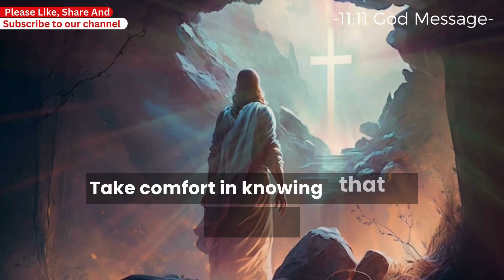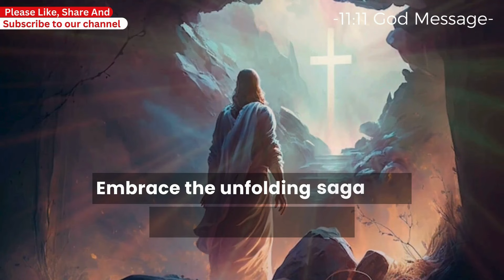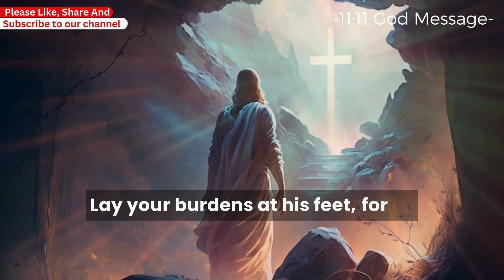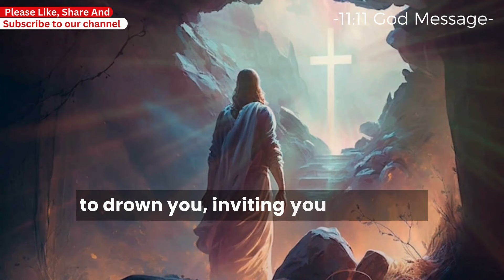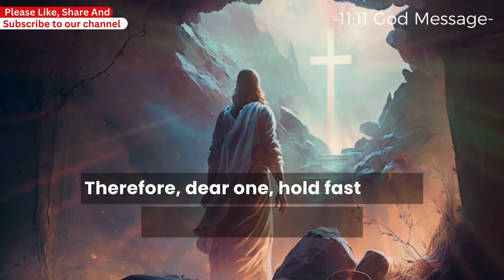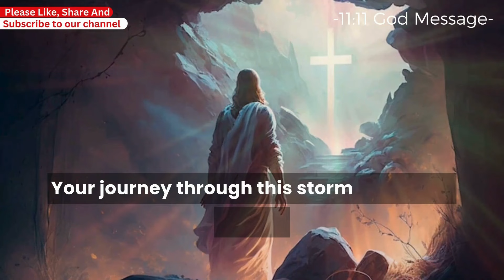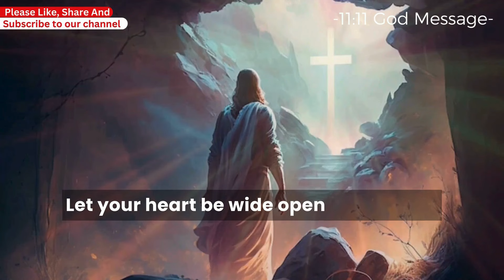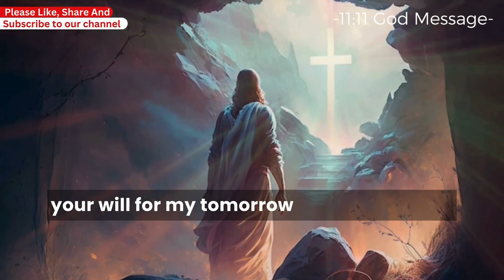A woman on your streets is Secretly doing this against your Family.. Don't Mock The Sign of God..